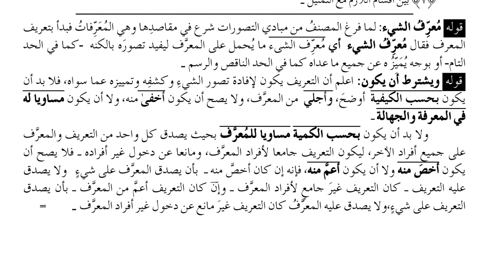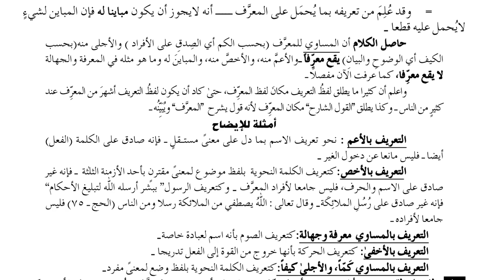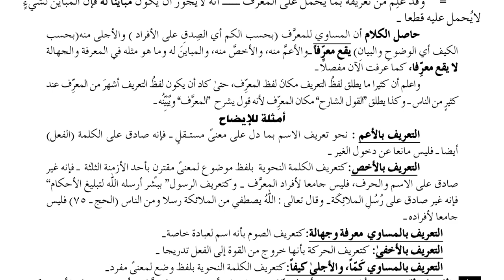Imdadul Labib (امداد اللبیب لافہام التہذیب والحق ان وجدہ ) Lesson 17 Page 26..By Allama Sadur Wara